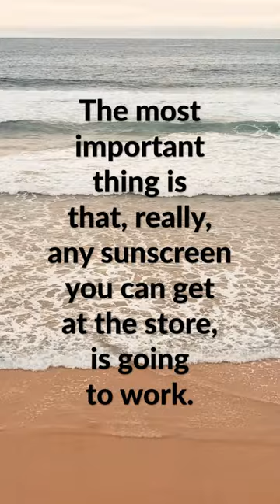Sunscreen Tip #1 from Dr Matt Innes at Tanner Clinic in Layton Utah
Check out this first Sunscreen Tip from Dr. Matt Innes at Tanner Clinic in Layton Utah.

Dr. Innes is a board-certified dermatologist, the highest certification awarded by the American Board of Dermatology. He has 4.9 stars on google reviews.

Dr. Innes is a thoughtful doctor who is committed to getting to the bottom of his patients’ skin conditions. He practices medical and surgical dermatology.

Dr. Innes enjoys boating, skiing, snowboarding, golf, eating out, traveling, and spending time with his wife, Natalie, and their kids. “I love being back in Utah,” he states. “There aren’t many places where you can ski on great snow in the winter and great water in the summer!”

Tanner Clinic has six Dermatologists, five in Layton and one in Syracuse.

SOCIAL